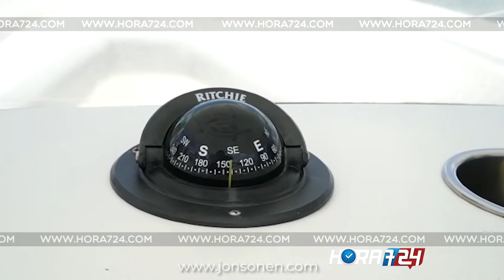Jon Sonen lanzó la colección ‘Nautish’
El diseñador de moda masculina explora el tema náutico en su nueva propuesta.